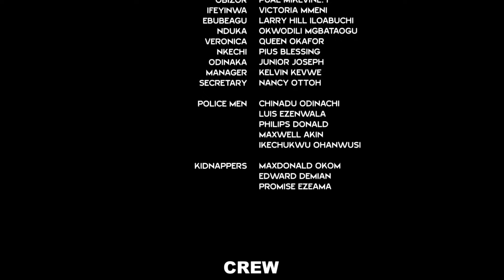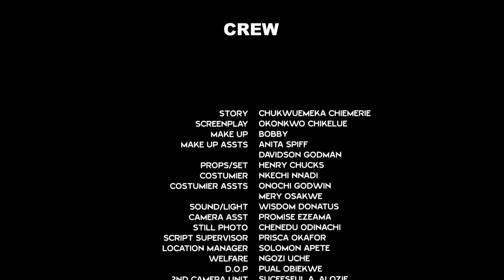Crazy In-Law Palava FINAL Season 11&12 - Ken Erics & Queeneth Hilbert 2021 Latest Nigerian Movie